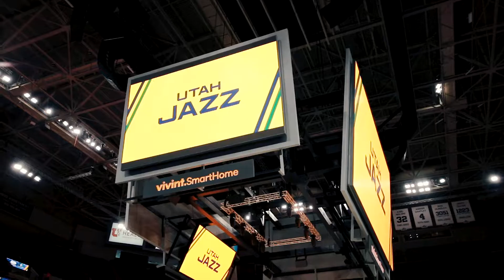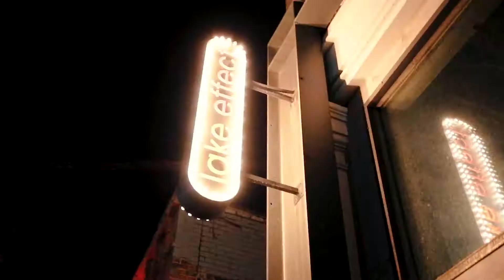The Kind Sirs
Utah Jazz vs Detroit Pistons